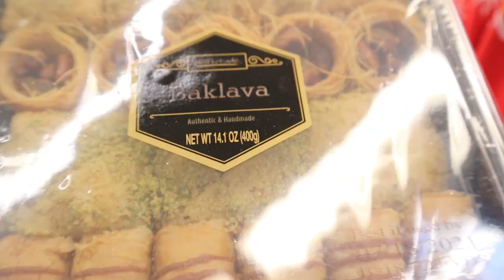CHRISTMAS You WON'T Eat it!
CHRISTMAS You WON'T Eat it! I did a you won't eat it challenge with my sister Taylor, but this time we did a Christmas version.